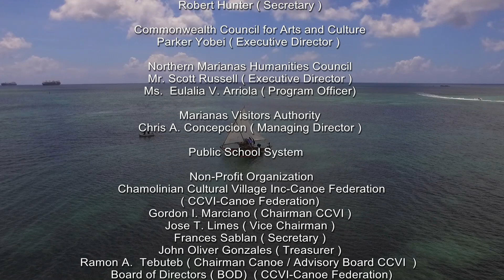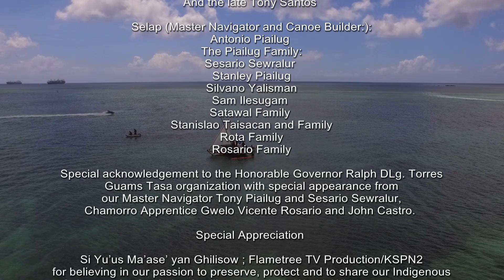Charmorro Sakman, Master Navigator and Chamorro apprentice Navigators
Chamolinian Cultural Village Inc., (CCVI) first every documentary story of the first Chamorro Sakman to visit Saipan from Guam after 500 years.

CCVI-Canoe Federation. along with the Seafaring families  of the Commonwealth of the Northern Mariana islands came together to share a short documentary of our Chamorro Proa the Sakman.  We hope that our documentary can be shared as an educational and historical information.

Everyone is welcome to use it to tell the story of the Chamorro Flying Proa, which was last seen during the Spanish Administration 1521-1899.  With the recent visit to Saipan it has united the indigenous people of the island under the Proa Culture.

We hope that through this short documentary you will understand a lost culture we are now reviving and to share with our seafaring  families around the world. Biba Marianas Biba Chamorro and Carolinian Sea Voyagers.

Utmost appreciation to Pacific Development Inc., (PDI) Flame Tree T.V and KSPN News, Canoe Federation Season Voyagers, Chamolinian Cultural Village Inc ( CCVi), Guahan TASA organization and 500 Sails.  Shouts out to Saipan DCCA, CCAC and the 2017 Flame Tree committee